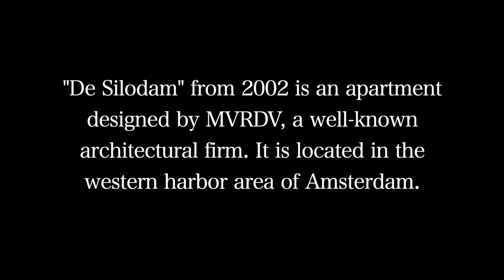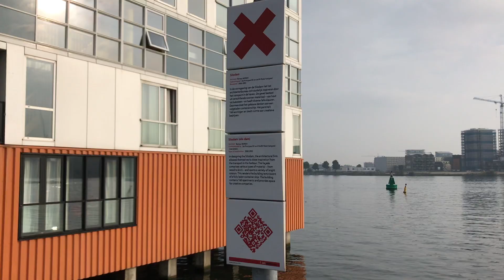#30 Sarasa's Discovery "Silodam" by MVRDV in Amsterdam ユニーク建築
Minato's sister "Sarasa" discovers  "Silodam", a unique architecture in Amsterdam.

アムステルダムのユニークな集合住宅、"Silodam"。
MVRDVが2002年に完成させた、アムステルダムのIJ川に聳える建物です。
コンテナが積まれたようなデザインとカラフルな色合いで、目を引きます。